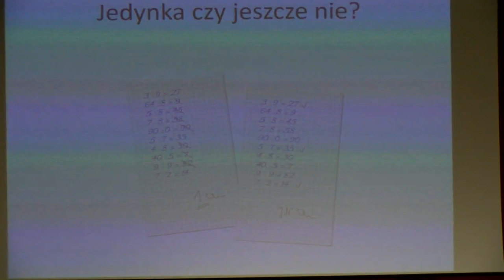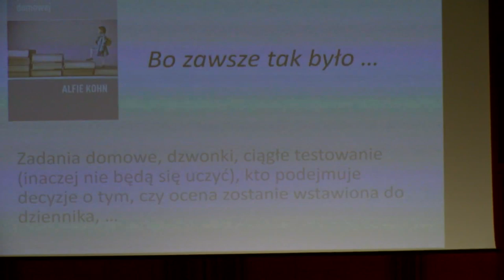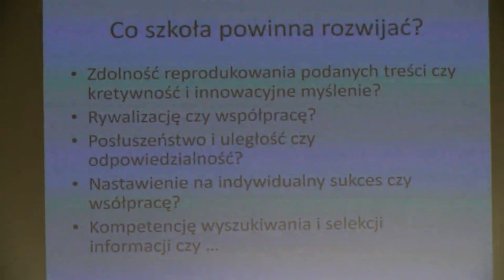Marzena Żylińska: Oczywistość czy herezja. W poszukiwaniu nowego modelu szkoły.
Wykład dr Marzeny Żylińskiej „Oczywistość czy herezja. W poszukiwaniu nowego modelu szkoły” .
Uczenie się przez działanie - konferencja inspirująca, Tychy 29 listopada 2019.

W tyskiej Mediatece odbędzie się konferencja „UCZENIE SIĘ PRZEZ DZIAŁANIE”. To pierwsza w Tychach konferencja poświęcona neurodydaktyce i uatrakcyjnieniu procesu nauczania w oparciu o RELACJE, EMOCJE i DZIAŁANIE.

Konferencja ma być początkiem cyklu spotkań, konferencji i warsztatów, które mają odbywać się raz na pół roku i dotyczyć różnych aspektów całego procesu edukacji i różnych podmiotów: nauczyciela, rodzica, dziecka, dyrektora i środowiska szkolnego. Ma to być także okazja do prezentowania już podjętych działań przez tyskie placówki (ale nie tylko).
Zgłosić może się KAŻDY, niekoniecznie nauczyciel. Mogą to być rodzice, którzy chcieliby poznać zagadnienie neurodydaktyki i jej wpływu na proces rozwojowy dziecka, na jego edukację w oparciu o relacje, emocje i działanie.